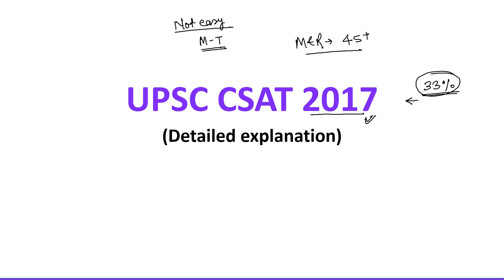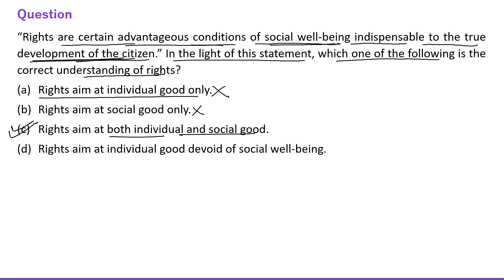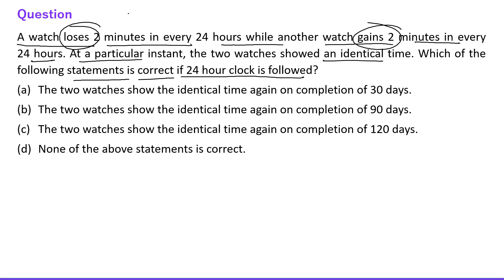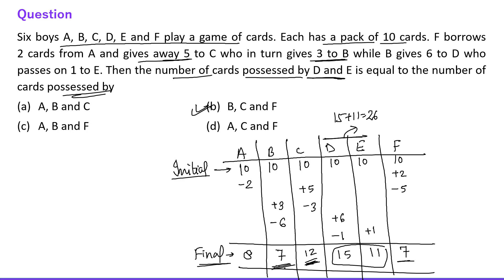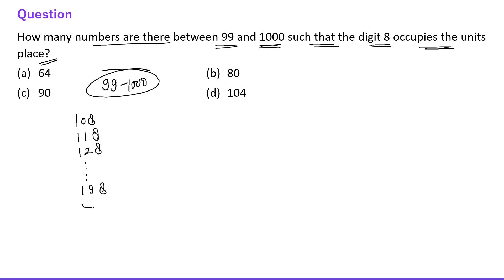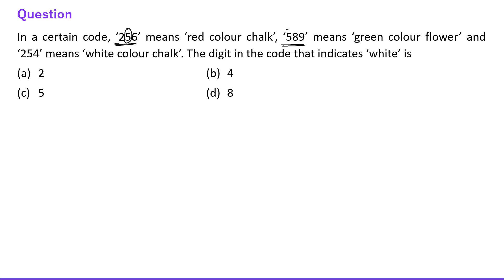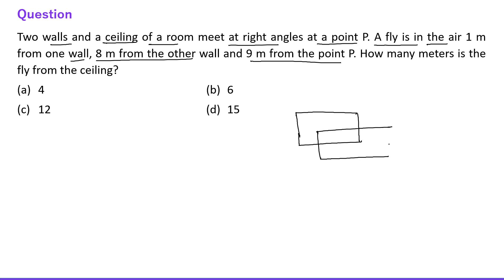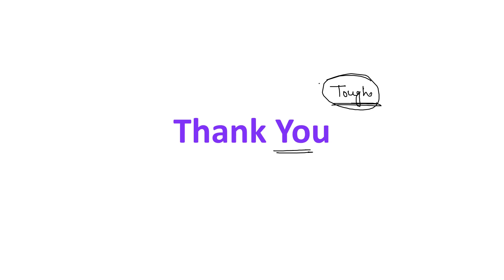UPSC CSAT 2017 Paper Analysis | UPSC CSAT 2017 Solved Paper | UPSC CSAT 2017 Answer Key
UPSC CSAT 2017 Solved Paper | UPSC CSAT 2017 Analysis By Ram Mohan Pandey | SET - A Paper  | UPSC CSAT Answer Key 2017 | CSAT PREVIOUS YEAR SOLVED PAPER | CSAT Preparation 2017

The question paper for UPSC CSAT 2017 is discussed in detail in this video. The smart approach for non-math students has been explained very efficiently.

csat 2022
csat paper analysis 2017
upsc csat paper analysis 2017
csat 2017 analysis
upsc csat 2017 paper analysis
csat strategy upsc
upsc csat
upsc csat math class
upsc csat strategy
upsc csat booklist
upsc csat classes
csat previous year paper analysis
csat previous year question paper
csat previous year questions
csat previous year solved question paper
csat previous year solved question paper UPSC
csat previous year solved question papers in english
csat previous year solved question paper maths
csat previous year solved question paper reasoning
csat preparation strategy
csat preparation for UPSC
csat preparation
csat preparation for upsc questions
csat by Ram Mohan Pandey
Ram Mohan Pandey csat